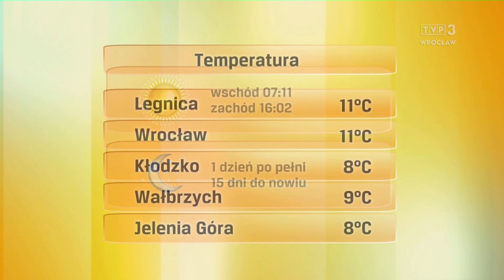Katarzyna Lewandowska 15.11.2024